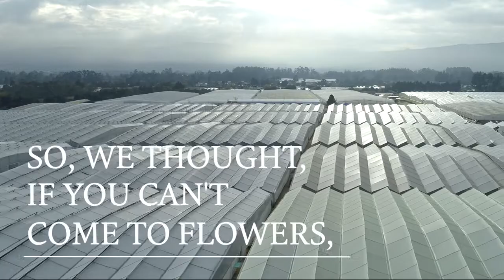BALL ROAD SHOW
This year we have all been forced to change our way of working in many ways. I think for everyone it has been trial and error and we have failed in many projects making it frustrating at times, but nothing has stopped us and we kept trying. Enjoy!